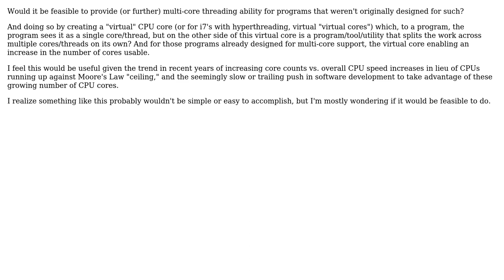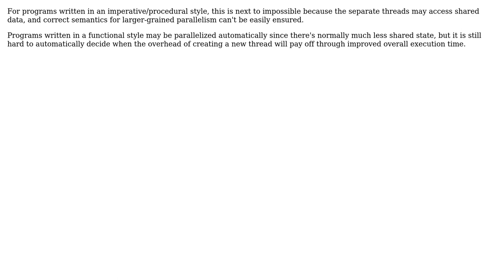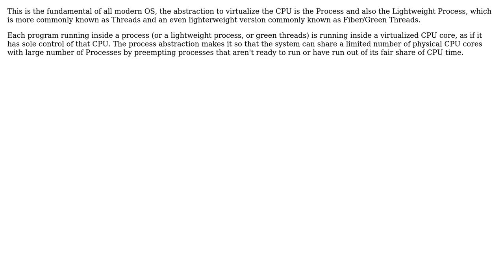Would it be possible to abstract multi-threading ability for programs not originaly designed for...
Software Engineering: Would it be possible to abstract multi-threading ability for programs not originaly designed for such?

With thanks & praise to God, and with thanks to the many people who have made this project possible! | Content (except music & images) licensed under CC BY-SA | Music | Images & others | With thanks to user Martin Maat user Lie Ryan user Hans-Martin Mosner user Deduplicator user Coldblackice user Charles E. Grant and the Stack Exchange Network Trademarks are property of their respective owners. You are responsible for your own actions.